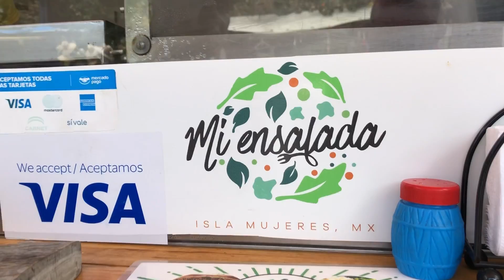My Vlog : Isla Mujeres a real paradise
VIDEO 2 ***Isla Mujeres is a Mexican island in the Caribbean Sea, 13 kilometers off the coast from Cancún. It's a vacation destination known for beaches such as northern Playa Norte.
*** Isla Mujeres é uma ilha mexicana no Mar do Caribe, a 13 quilômetros da costa de Cancún. É um destino de férias conhecido por praias como a norte da Playa Norte.